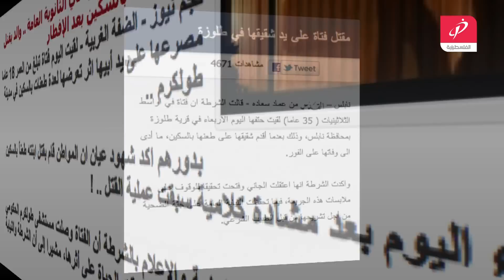هيّ هيك (وطن عَ وتر) - رسالة فريق عمل البرنامج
لا و لن نقبل بقتل النساء في فلسطين تحت أي مبرر